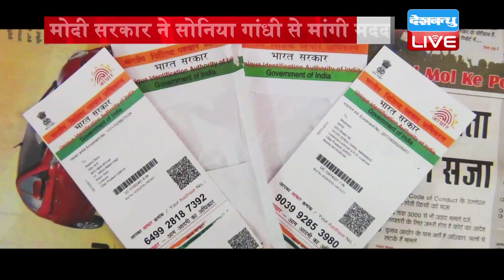मोदी सरकार ने Sonia Gandhi से मांगी मदद | संसद सत्र को लेकर मोदी के मंत्री मिले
मोदी सरकार अपने पहले कार्यकाल में कई अहम बिलों का पास कराना चाहती थी..मगर विपक्ष के विरोध के चलते पार्टी ऐसा नहीं कर सकी...ऐसे में अब सत्ता में दोबारा लौटने के बाद सरकार तीन तलाक समेत कई अध्यादेशों को कानून का रूप देना चाहती है..इसके लिए सरकार ने अभी से विपक्ष पर निशाना लगाना शुरू कर दिया है...इसके मद्देनज़र आज मोदी के मंत्री यूपीए चेयरपर्सन सोनिया गांधी से मिले हैं।